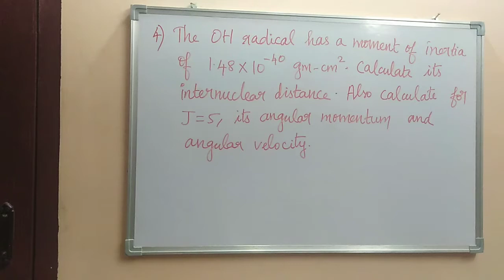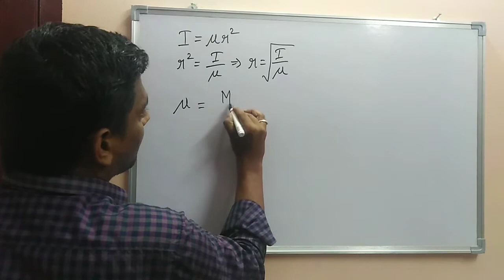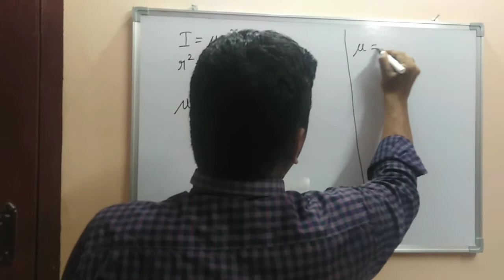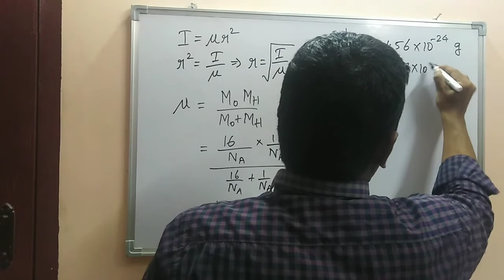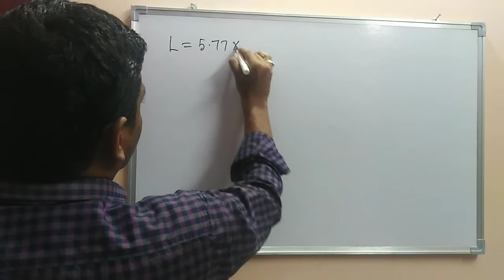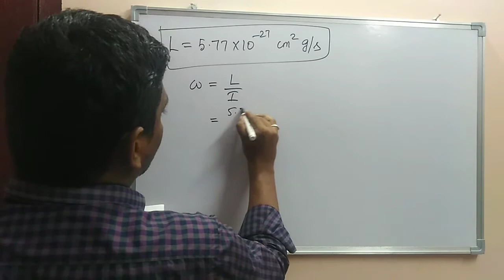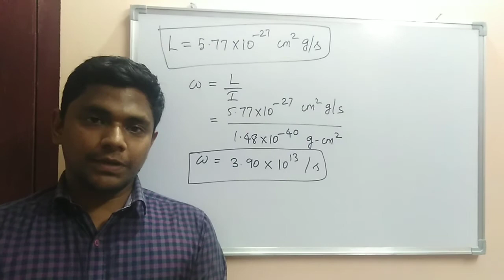Microwave Spectroscopy - problem #4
This topic is for M.Sc. (Physics ) students. Solution for one numerical problem has been discussed and explained.